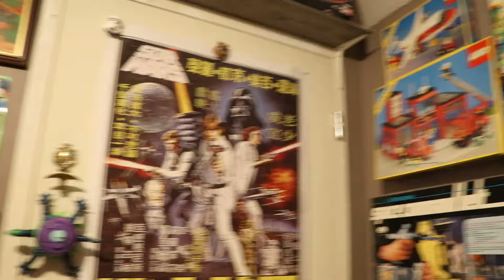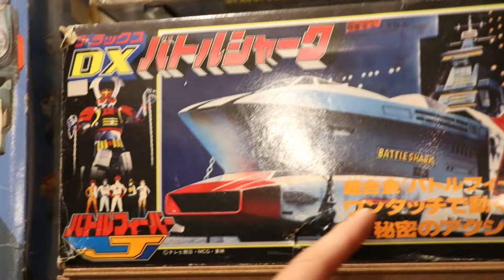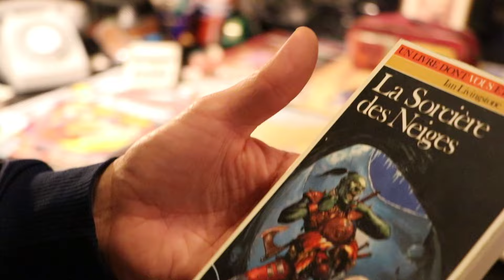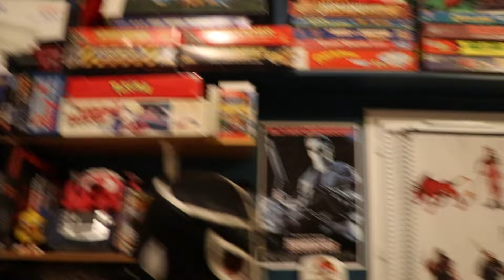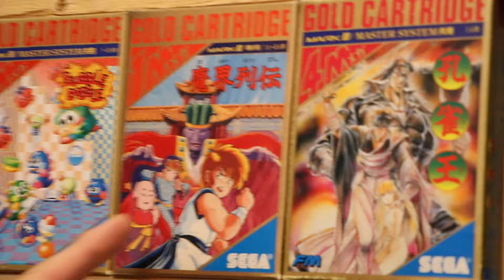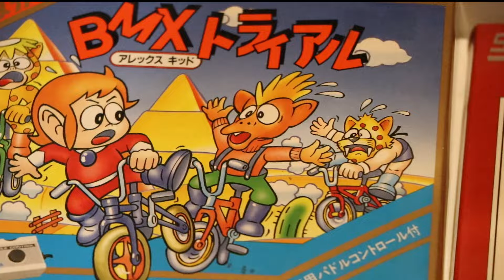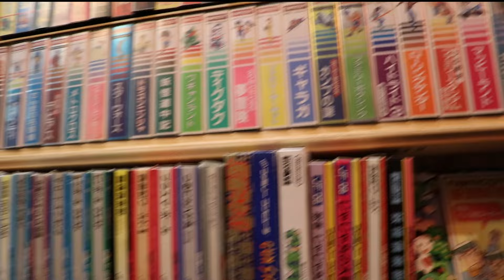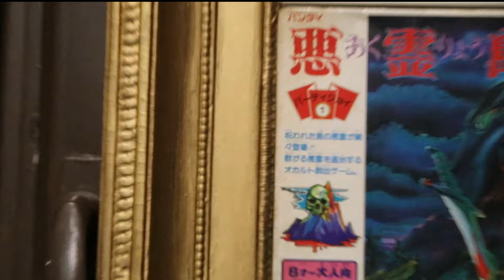Je visite une des plus belles collections "jeux vidéo/jouets" de France! Un rêve éveillé!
Je déambule et commente une des plus belles collections "jeux vidéo/jouets", celle de Brycecorp!!!